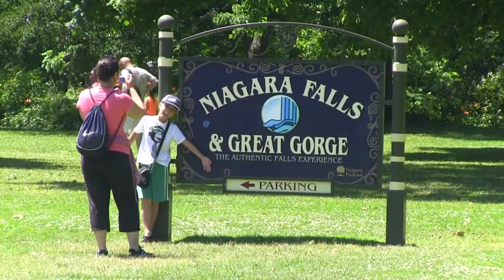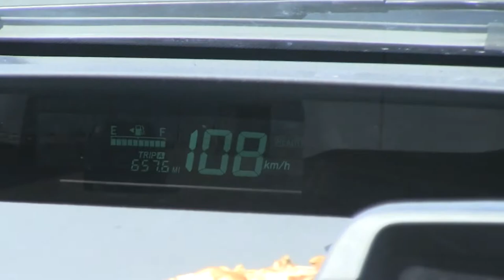2014 7 c Niagara